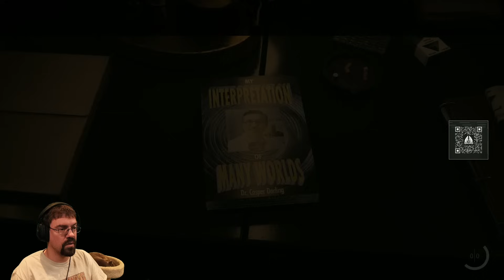CohhCarnage Plays Alan Wake 2 - Part 11